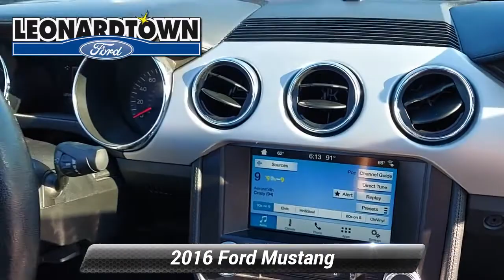Used 2016 Ford Mustang EcoBoost Premium, Leonardtown, MD N0097A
Leonardtown Ford

***AUTOMATIC***, LEATHER, FORD CERTIFIED 7 YEAR 100K MILE POWERTRAIN WARRANTY!. 2016 Ford Mustang EcoBoost Premium 2016 Ford Mustang EcoBoost Premium RWD 6-Speed Automatic with Select-Shift Awards:* 2016 KBB.com 10 Coolest New Cars Under $25,000 * 2016 KBB.com Brand Image AwardsFord Gold Certified Details:* Limited Warranty: 12 Month/12,000 Mile (whichever comes first) after new car warranty expires or from certified purchase date* Powertrain Limited Warranty: 84 Month/100,000 Mile (whichever comes first) from original in-service date* Transferable Warranty* Roadside Assistance* and 22,000 FordPass Rewards Points to use toward first two maintenance visits* Vehicle History* 172 Point Inspection* Warranty Deductible: $100Doing business the Right way in St Mary's County .Visit us on the web ford.com or call us at Welcome to Leonardtown Ford! Located in Leonardtown, MD, Leonardtown Ford is proud to be one of the premier dealerships in the area. From the moment you walk into our showroom, you'll know our commitment to Customer Service is second to none. We strive to make your experience with Leonardtown Ford a good one - for the life of your vehicle.

[RLVID:2099:43210a8536c0b88c:c7f2b17839c543ea:1]